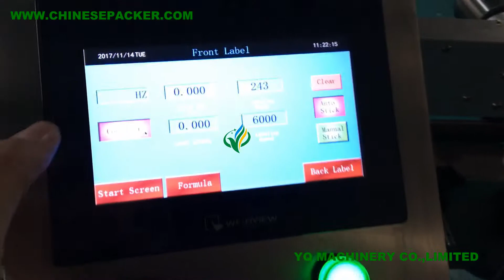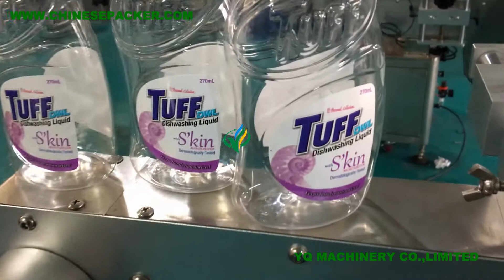anti-perspirant roll on bottle front and back two side labeling machines sticker label applicator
At YQ Labeling Concepts, we have designed a line of affordable labeling machines to accommodate all of your labeling needs. Whether you require a semi atuo bottle label applicator for your basic need or you need fully automatic bottle labeling equipment to apply your mass production, we will help you determine which of our labeling machines can best increase the efficiency of your production run. we also have bottle unscrambler, filling and capping experience to ensure your satisfaction is exceeded.